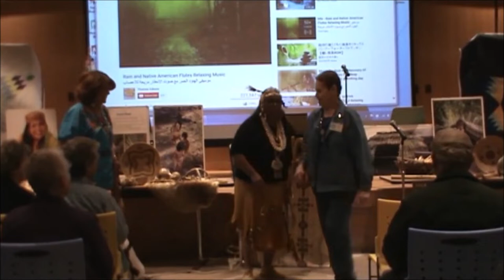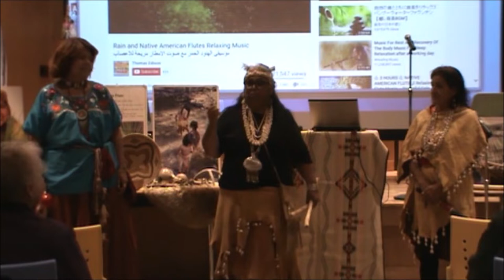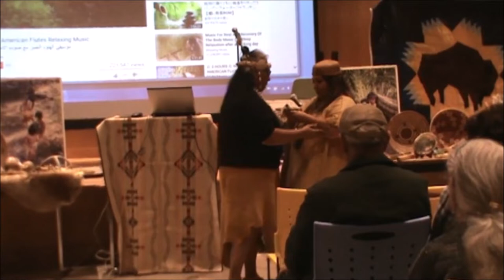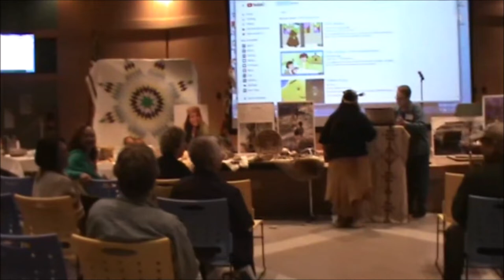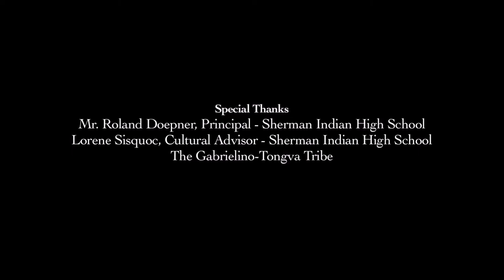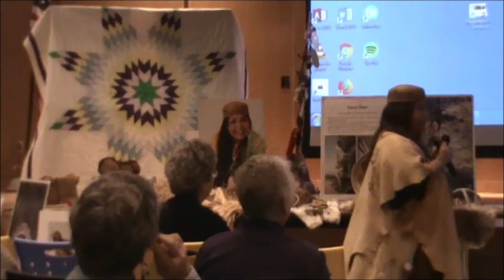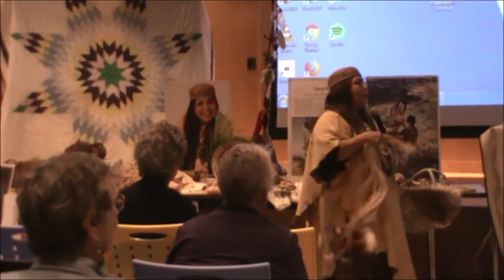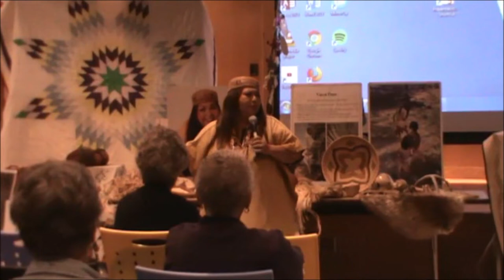Journeys To The Past | Part 01 of 04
Jacque Nunez Nationally Recognized Speaker & Educator
Takes you on a journey to explore her Acjachemen Heritage.
Presented by Kern County Genealogical Society